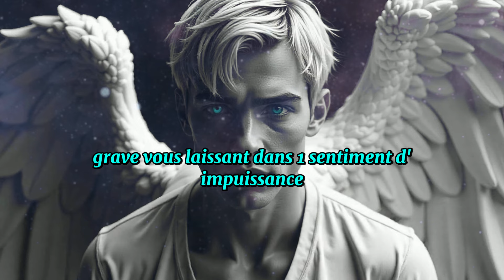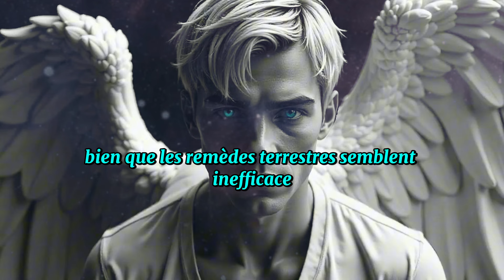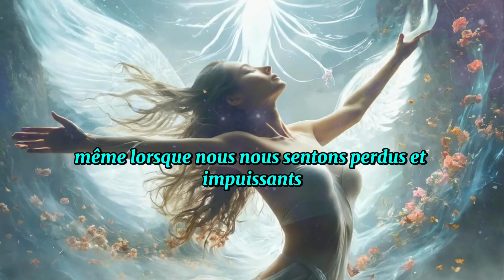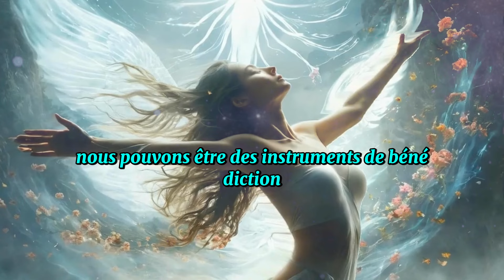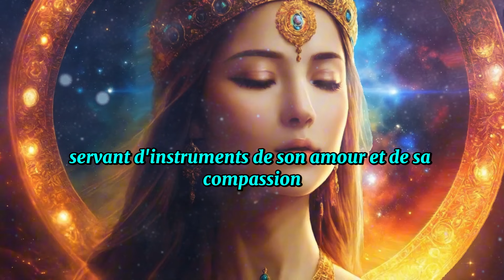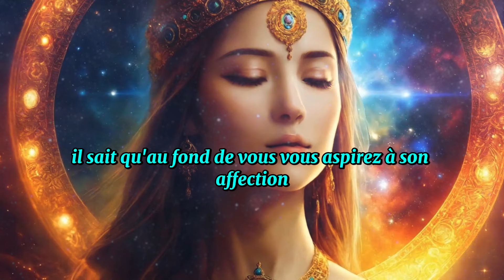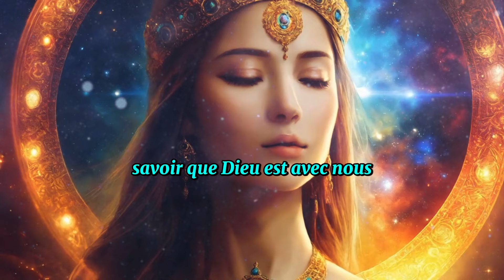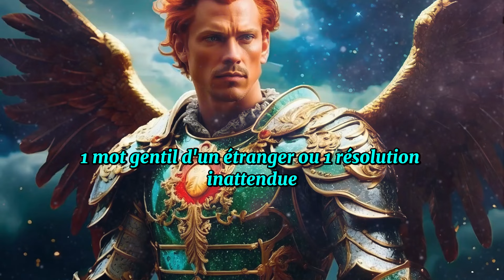MESSAGE DES ANGES: IL VA FALLOIR BEAUCOUP DE CALME DE VOTRE PART POUR RÉSOUDRE CETTE SITUATION...